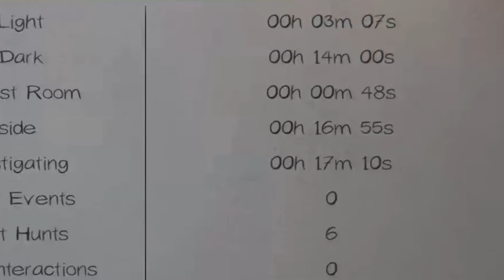Phasmophobia is Actually Kinda Scary Now *NEW UPDATE*